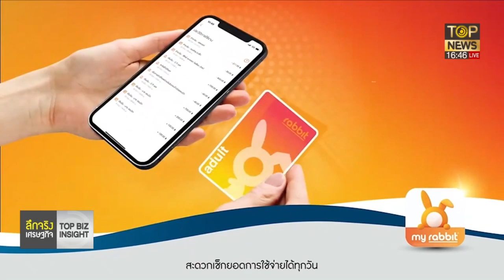เช็คข้อมมูลราคากัญชง พร้อมแนะวิธีปลุกเพื่อทำอาชีพเสริม | ลึกจริงเศรษฐกิจ | ช่วง3 | TOP NEWS